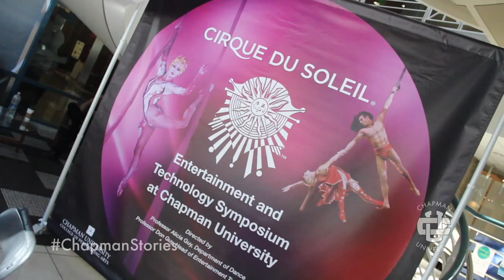Chapman Stories: Cirque Du Soleil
Joe Chantry (B.A. Dance '14) and Mandy Dray (B.F.A. Dance Performance '14) share their experiences from the Cirque de Soleil symposium at Chapman University Both students have auditioned and successfully entered the database for Cirque Du Soleil.

At Chapman University, we are one family with many ChapmanStories.